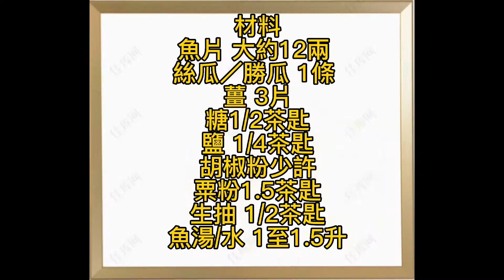[真叻]美食#85: 魚湯勝瓜浸海魚片🐟 Fish Soup & Angled Luffa with Sea Fish Fillet魚片超嫩滑,勝瓜有清暑涼血解毒通便,祛風化痰，潤肌美容,夏天最佳湯水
Ref: 20220922

廣東話影片/粤語影片
Cantonese Video

在這集的【真叻】中，我將向你分享怎樣準備和烹調魚湯勝瓜浸海魚片.

In this episode of [Janet], I am going to show how to prepare and cook Fish Soup and Angled Luffa with Sea Fish Fillet.

音樂
歌曲 Reasons To Hope
歌手 Reed Mathis